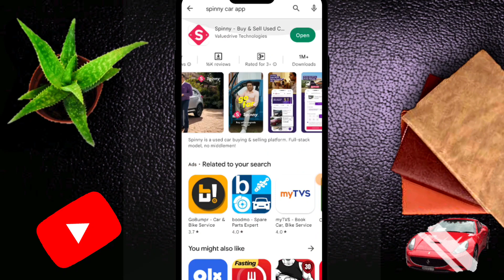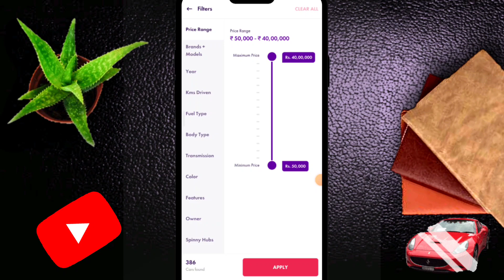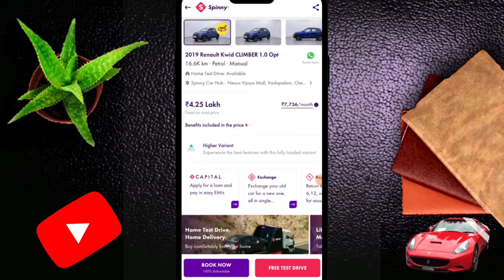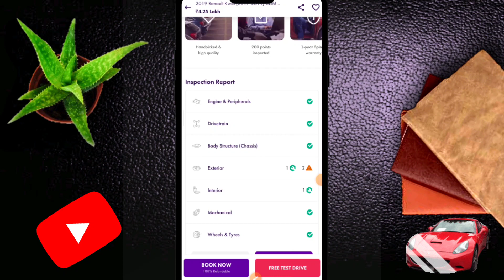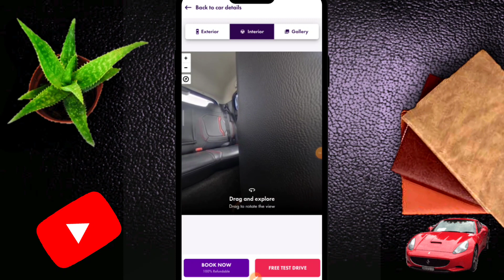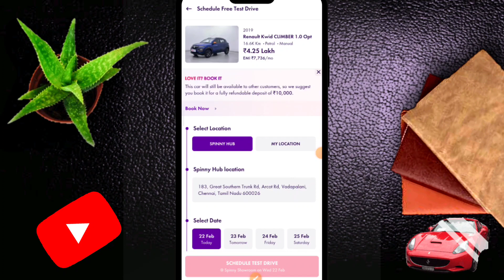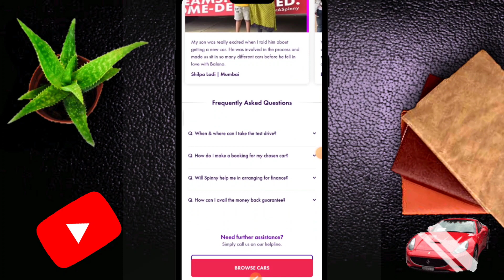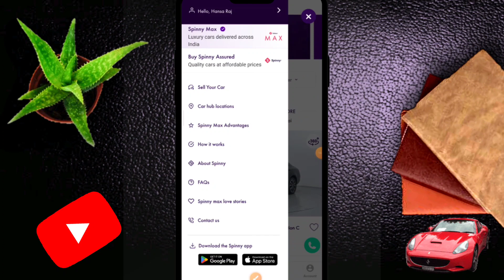Spinny App Review: The Best Way to Buy Used Cars Online | Tamil |Smiletech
Over 2 lakh spinny customers have bought their dream cars and with more than 70% people becoming SPINNY car owners after the first test drive. Be a happy, confident car owner from one owner to another, moved with love and care.
From Buying to owning the car, Spinny gives an all-around experience that'll make you love the experience. All the cars have to go through a 200-point evaluation that checks the condition of used cars at the best prices. This detailed inspection leads to a security and safety car check at all levels.

Are you in the market for a used car but feeling overwhelmed by the endless options and unsure about the reliability of the vehicles you're considering? Look no further than Spinny, the online used car buying app that streamlines the entire process and gives you peace of mind when making your purchase.

In this tutorial video, we'll walk you through everything you need to know to use Spinny like a pro. We'll start by introducing you to the app's interface and features, which include an extensive inventory of certified pre-owned cars, virtual 360-degree tours, and a hassle-free purchasing process.

Next, we'll show you how to use Spinny's advanced search filters to find the exact make, model, and year of car you're looking for, as well as how to compare multiple cars side-by-side to make an informed decision.

We'll also discuss how Spinny sets itself apart from other used car buying apps by offering a 5-day money-back guarantee, a 1-year comprehensive warranty, and free roadside assistance for a year.

Finally, we'll share some insider tips and tricks for getting the best deal on a used car using Spinny, including how to negotiate with sellers and take advantage of seasonal sales and promotions.

By the end of this tutorial, you'll be equipped with all the knowledge and tools you need to confidently navigate the Spinny app and find the perfect used car for your needs and budget.

spinny App review Tamil
spinny used car price
spinny App
Spinny cars chennai
spinny coimbatore
spinny cars review
spinny cars review Tamil
spinny used cars chennai
smiletech
spinny app download
spinny cars near me
spinny Max
spinny assured
spinny buy back